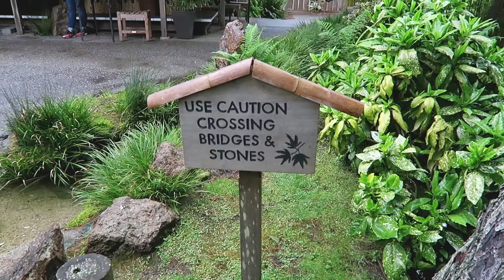🎏 Koi In The Tea Garden ⛩ Vlog EP 90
The time we went to see Koi in the Japanese Tea Garden.